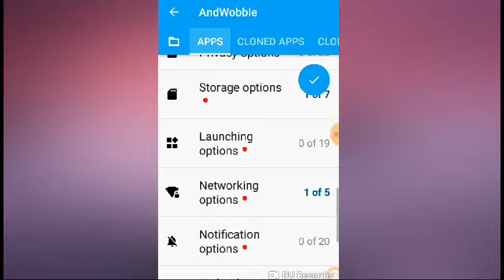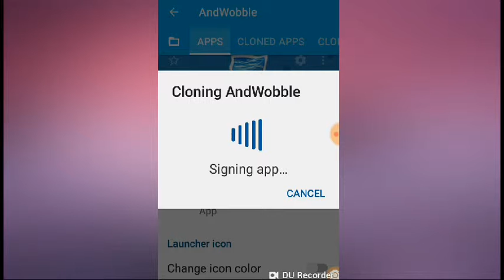App cloner app All permission ke शाथ